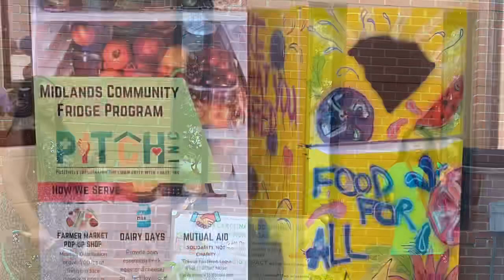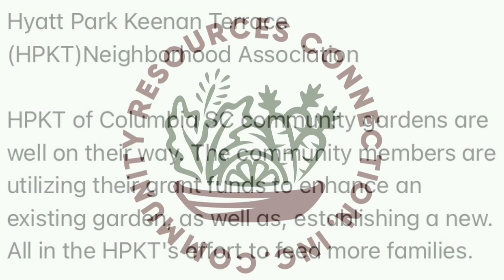Hyatt Park Keenan Terrace (HPKT) Community Garden Program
HPKT in Columbia South Carolina have been able to utilize their current garden to feed members of their community.  With the additional funding from Community Resources Connection(CRC), Inc. and the United States Department of Agriculture(USDA), Natural Resources Conservation Service(NRCS) the HPKT Neighborhood Association will be able to feed more families within their communities by extending their existing garden and establishing a new one.  Great job HPKT in your efforts to address community food insecurity.